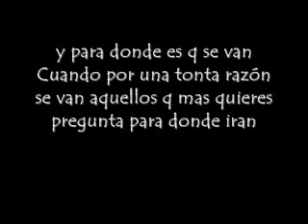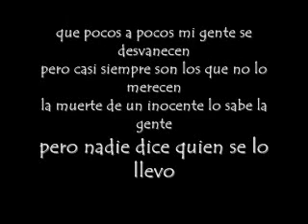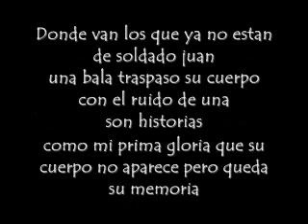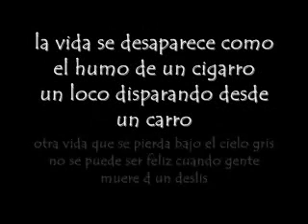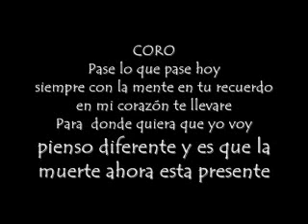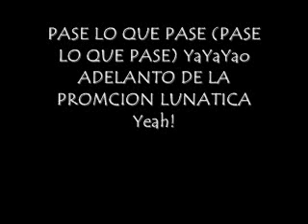pase lo que pase rapper school